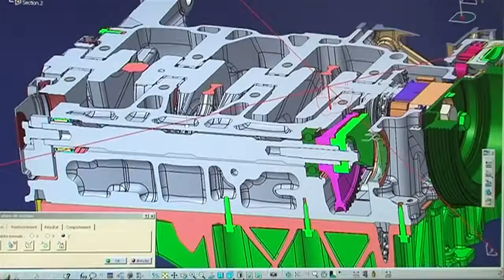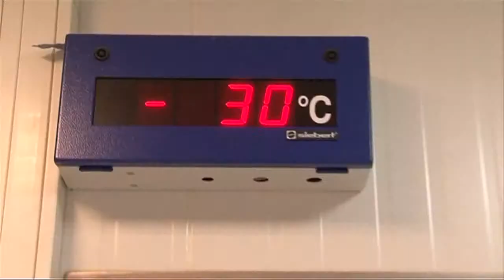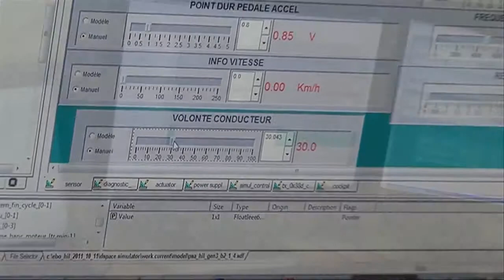Moteur essence EB les coulisses de la conception du moteur